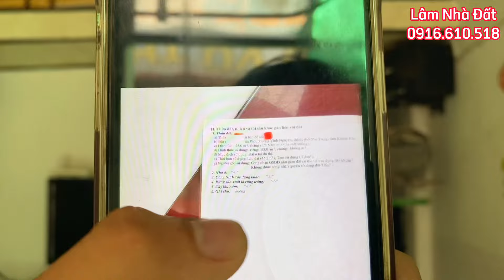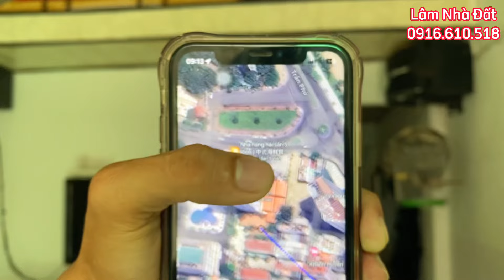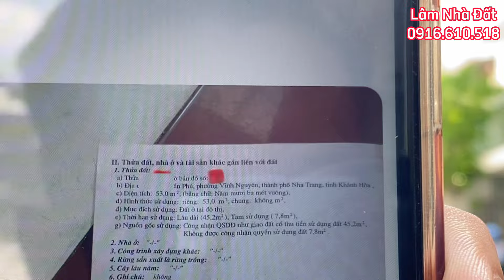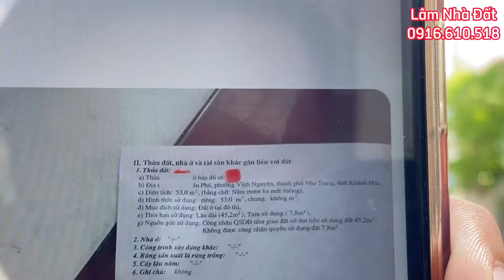Chủ Nhà Cần Bán Ngôi Nhà Cạnh Biển Nha Trang , Vừa ở nghĩ Dưỡng Quá Tuyệt Vời , Hoặc Xây Khách Sạn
1.Gọi điện trực tiếp: 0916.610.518
2. Zalo/Viber : 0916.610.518 (Tên: Nguyên Lâm Nhà Đất)

Tôi là Nguyên Lâm Nhà Đất chuyên:
1.Cung cấp thông tin thị trường bất động sản Nha Trang, Khánh Hòa.
 2. Tôi chuyên căn hộ cao cấp,nhà phố, đất sinh thái, nhà đất vườn, biệt thự nhà vườn, đất trang trại tại T.P Nha Trang
3. Tư vấn hồ sơ, pháp lý đất đai.

ĐĂNG KÝ VÀ BẤM CHUÔNG NHẬN NHIỀU VIDEO MỚI, HAY NHẤT NHÉ.
BƯỚC 2: BẤM CHUÔNG
BƯỚC 3: LIKE VIDEO VÀ CHIA SẼ (SHARE) NHÉ.
Kênh Youtube Nguyên Lâm Nhà Đất xin chân thành cảm ơn anh / chị / cô / chú đã theo dõi và xem video ạ.